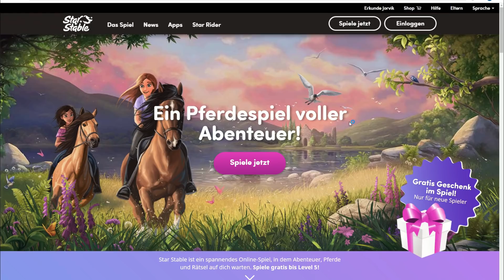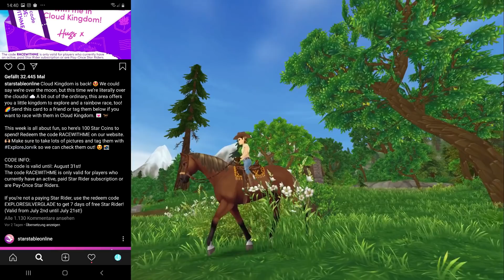Jungs Spieler Charaktere in Star Stable kommen!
Diese sind bis zum 21.Julie 2020 gültig.
Viel spaß!

Falls du mich auf Instagram besuchen willst, ich heiße dort jessplayyt 😄